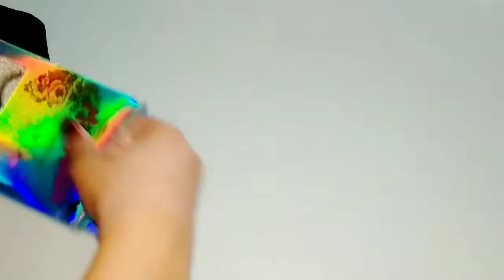VLOG:DIA ENTREGAS,ORGANIZAÇÃO DA LOJA DE MAQUIAGEM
ATIVEM O 🔔 para receber sempre em primeira mão as novidades do canal

★Vem ficar mais pertinho da gente ♡